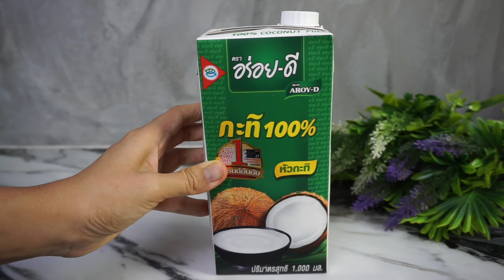วุ้นกล้วยบวชชี ทำง่ายอร่อยด้วย ขนมหวาน ครัวบ้านหนู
สงกรานต์นี้ เรามาส่งความม่วน ความสนุก และความอร่อยด้วย เมนูวุ้นกล้วยบวชชี  ทำง่ายอร่อยด้วย ให้กับทุกคน มารำวงอร่อยดี กันเด้อพี่น้องงงงง

กล้วยน้ำว้า 6 ลูก
ผงวุ้น 8 กรัม
กะทิ ตราอร่อยดี 500 ml

พิเศษ!! กะทิอร่อยดีxก้องห่วยไร่ มีกิจกรรมดีๆมาให้ร่วมสนุก ลุ้นเป็นผู้โชคดี รับเสื้อรำวงอร่อยดี 1,500 รางวัล วันนี้ - 30 เม.ย.ประกาศ 2 พ.ค. นี้
3 ชั้นตอนง่ายๆ
1) กดไลน์เพจกะทิอร่อยดี
2) แชร์ MV รำวงอร่อยดี
พร้อมบอกถึงเมนูสุดม้วนจากกะทิอร่อยดี
3) ติด#รำวงอร่อยดี
พร้อมเปิดสาธารณะ

ติดตามกิจกรรมเพิ่มเติมได้ที่  FB: กะทิอร่อยดี